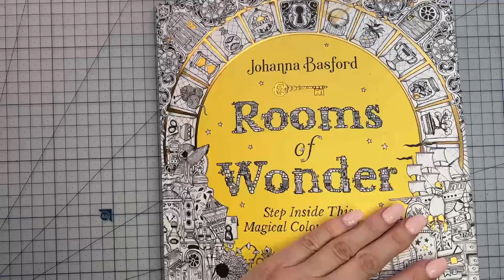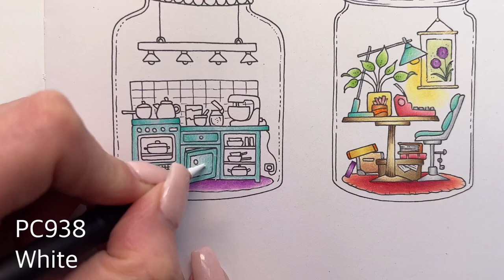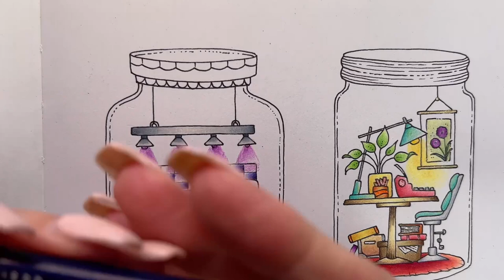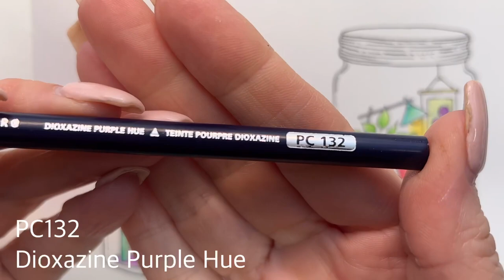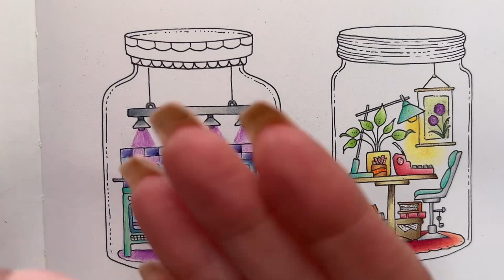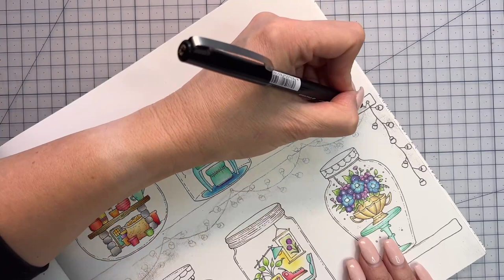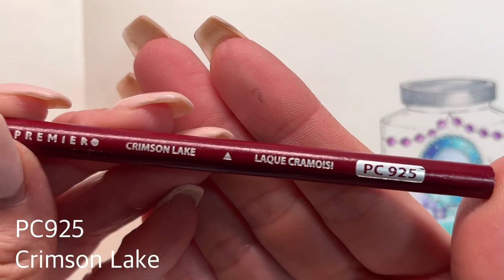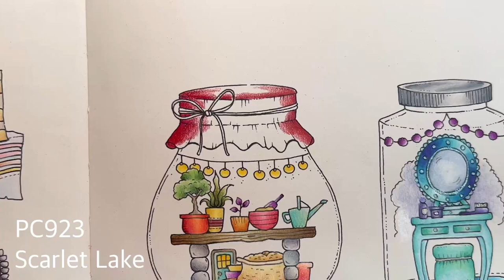Colour Along | Rooms of Wonder by Johanna Basford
Colour along from Rooms of Wonder by Johanna Basford

📚: Rooms of Wonder
🎨: Johanna Basford
✍🏼: Prismacolor Pencils

🤗Leave a SUPER THANKS Comment on this Video!